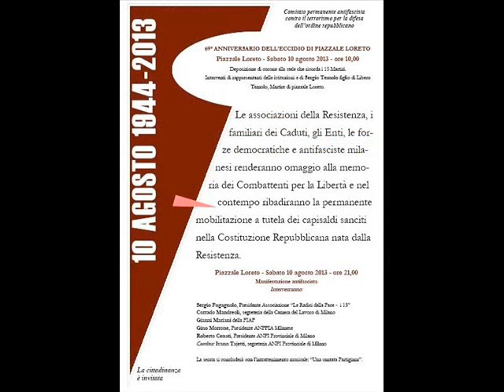FISCHIA IL VENTO (LE VOCI DI MEZZO IN PIAZZALE LORETO A MILANO)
A.N.P.I. Associazione Nazionale Partigiani Italiani.
Piazzale Loreto, Milano, sabato 10 agosto 2013: tradizionale manifestazione in ricordo del 69esimo anniversario dell'eccidio dei Martiri trucidati dai nazifascisti e lasciati esposti a monito sulla piazza il 10 agosto del 1944 (Antonio Bravin, Giulio Casiraghi, Renzo Del Riccio, Andrea Esposito, Domenico Fiorani, Umberto Fogagnolo, Giovanni Galimberti, Vittorio Gasparini, Emidio Mastrodomenico, Angelo Poletti, Salvatore Principato, Andrea Ragni, Eraldo Soncini, Libero Temolo e Vitale Vertemati). Quella tragica mattina quindici tra partigiani e antifascisti vennero prelevati dal carcere di S.Vittore e portati in piazzale Loreto, dove furono fucilati da un plotone di esecuzione composto da militi della legione "Ettore Muti" guidati dal ten. Roncucci (fucilato a Como dopo il 25 aprile), ma che agivano agli ordini del comando tedesco, in particolare del capitano delle SS Theodor Saevecke, noto in seguito come boia di piazzale Loreto, allora comandante del servizio di sicurezza (SD) di Milano e provincia (AK Mailand).  Video realizzato per la sezione ANPI "Nicolai Bujanov" .